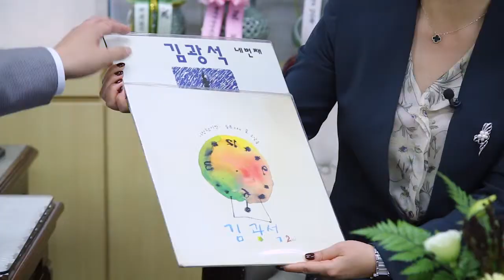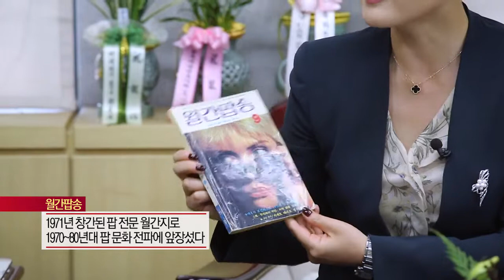진형혜의 파워피플 16회 - 서울지방변호사회 김한규 회장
서울지방변호사회 김한규 회장을 만나 11전 12기에 관한 이야기를 들어보고, 올바른 사법개혁과 정의로운 사회구현을 위한 노력에 대해 들어본다.